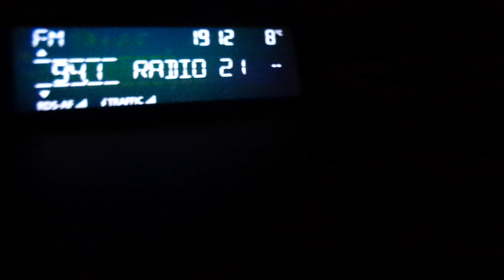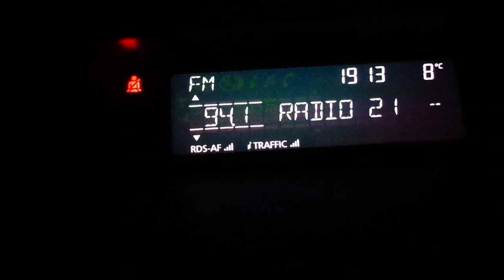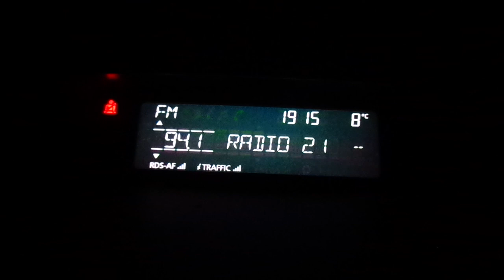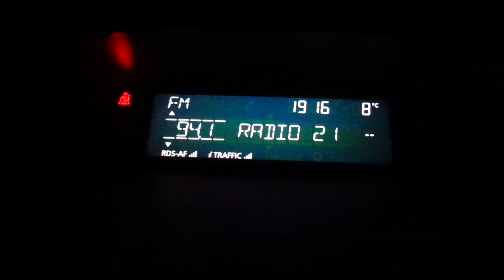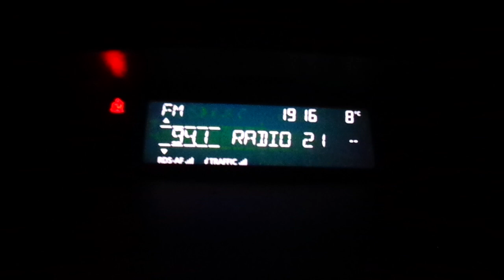Radio 21 Sender Helmstedt 15 10 2024 94,1 MHz 19 12 CEST